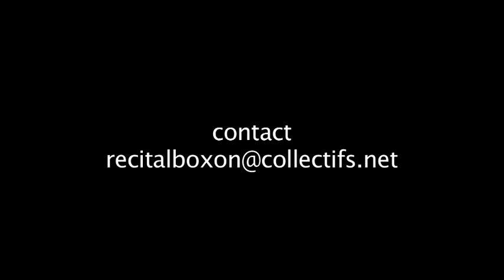Le débordement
Écriture/Interprétation: Maïa Chauvier/
avec Pascal Hauben aux percussions et Aurélie Charneux à la clarinette !

Les textes de Maïa et la musique de Marolito sont un voyage heurté, saccadé de poésies, de transmissions d'expériences de vie, de musiques aux accents flamenco, oriental ou russe rock au bord du chant, une déclaration d'amour ou de guerre dans un monde en furie.
Poésie clamée, chantée, ou scandée, rafales de mots, bataille rythmique
au bord du chant/slam/spoken word/théâtre.